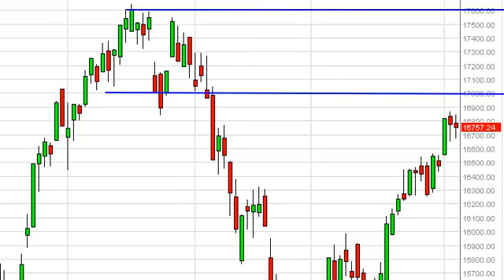FTSE MIB Technical Analysis for August 6, 2013 by FXEmpire.com